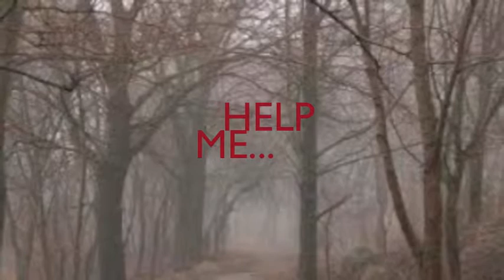Media Horror Trailer- Stella Wilson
BTEC Unit 5 Media Project